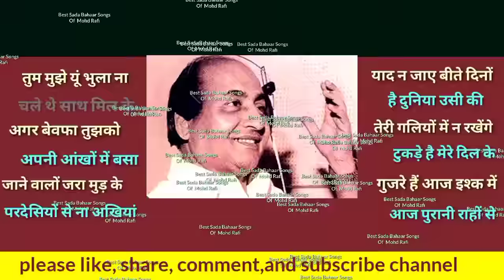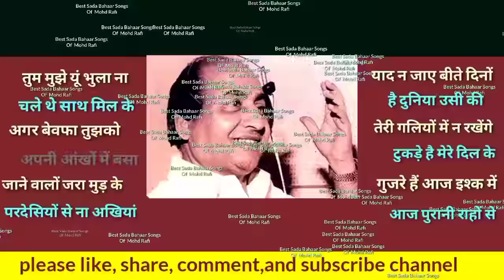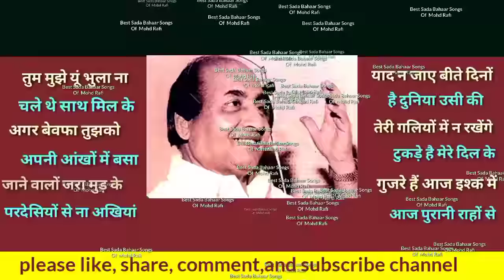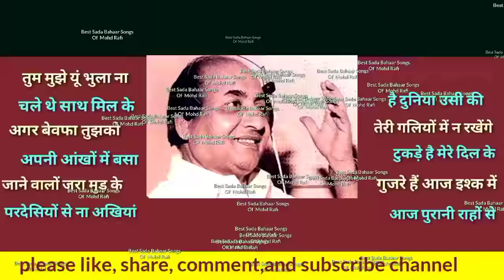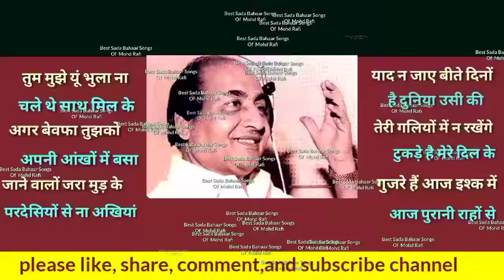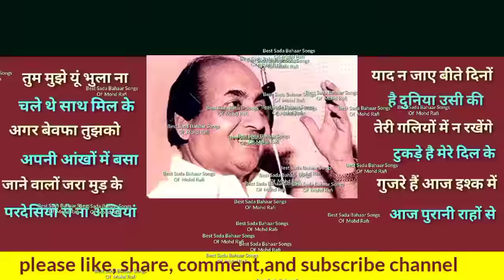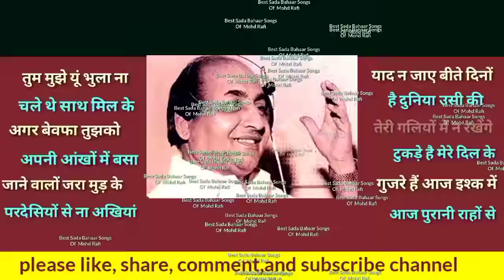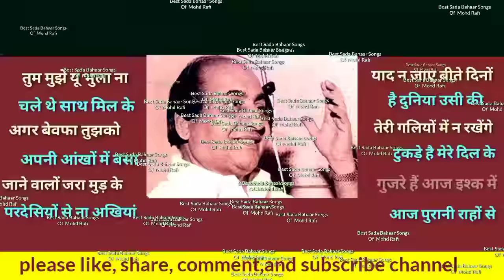best sada bahaar songs of mohd rafi, trending old songs,aas music, old is gold, evergreen old songs,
best sada bahaar songs of mohd rafi, trending old songs, golden old songs, evergreen old songs,aas music,